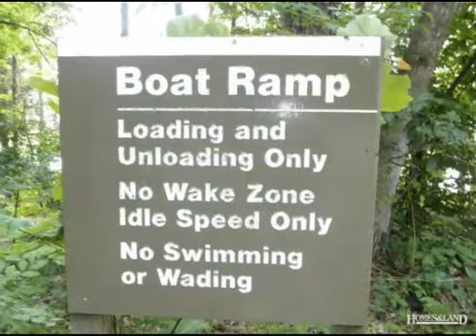$189,000 4BR 2BA in BUFFALO JUNCTION 24529. Call Lise Burnett: (434)374-2279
NEW PRICE $189,000. INCLUDES MOST FURNITURE & ADJ BUILDABLE LAKE LOT. HAVE FUN AT YOUR LAKE HOUSE! Almost 2000SF lake home with great access to beach and shared dock on Buggs Island/Kerr Lake. Plenty of room for family and friends with dining area, TWO breakfast bars, TWO living areas, plus MBR sitting area. Fenced yards make happy neighbors & kids & pets. Lots of storage for kayaks, mowers, golf cart etc. Large deck has great cooking/dining area. Boat across lake to Staunton River State Park (get season pass) with 8 miles of hiking trails, pools & recreation.
Lise Burnett, Century 21 On The Lake: (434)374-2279